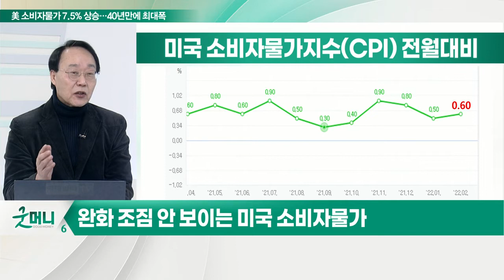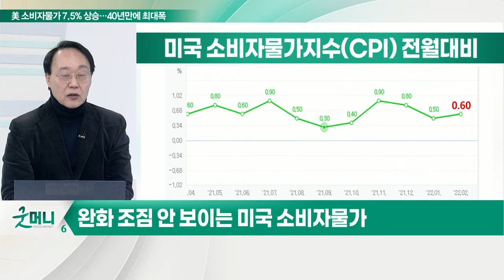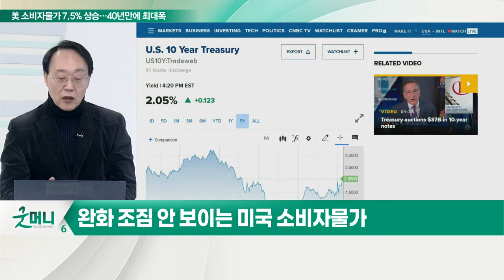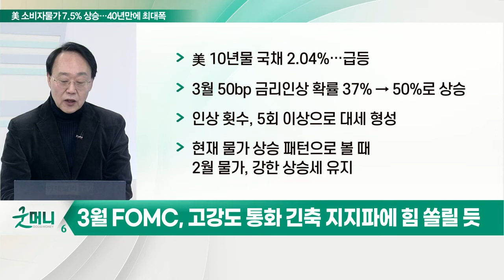완화 조짐 안 보이는 美 소비자물가… 인플레 급등에 연준, 공격적 자세 취할 수밖에_최양오의 왓츠업 (20220211)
# 완화 조짐 안 보이는 미국 소비자물가
- 미국 1월 소비자물가 7.5%↑… 40년 만에 최대폭
- 전망치 7.2% 크게 상회
- 4개월 연속 6% 이상 상승세
- 전월대비 0.6%↑… 하락세에서 상승세로 전환
- 근원 CPI, 전년대비 6.0%↑·전월대비 0.6%↑

1) 美 소비자물가 상승 요인
- 주거비(4.4%)·에너지(27.0%)·식품물가(7.0%)·중고차(40.5%)
- 전체 CPI, 1/3 차지 주거비 상승 뚜렷
- 인플레이션, 생활물가 상승으로 이전 중
- 상품 인플레, 둔화 초기 추세… 서비스 물가, 상승 국면

2) 美 10년물 국채 2.04%… 급등
- 3월 50bp 금리 인상 확률 37% → 50%로 상승
- 인상 횟수, 5회 이상으로 대세 형성
- 현재 물가 상승 패턴으로 볼 때 2월 물가, 강한 상승세 유지

# 3월 FOMC, 고강도 통화 긴축 지지파에 힘 쏠릴 듯